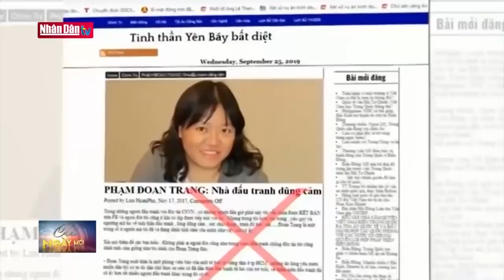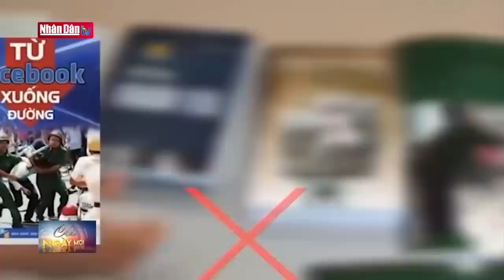Xét xử Phạm Thị Đoan Trang về tội "Tuyên truyền chống Nhà nước Cộng hòa xã hội chủ nghĩa Việt Nam"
Xét xử Phạm Thị Đoan Trang về tội "Tuyên truyền chống Nhà nước Cộng hòa xã hội chủ nghĩa Việt Nam" | Truyền Hình Nhân Dân
1. Dự Báo Thời Tiết Hôm Nay